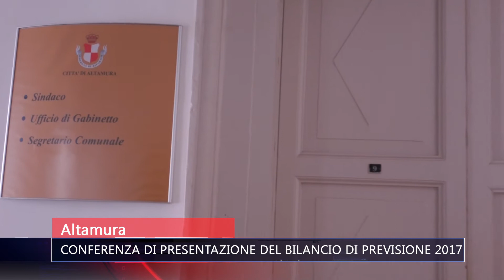ALTAMURA CONFERENZA DI PRESENTAZIONE DEL BILANCIO DI PREVISIONE 2017 TG TELE APPULA 211